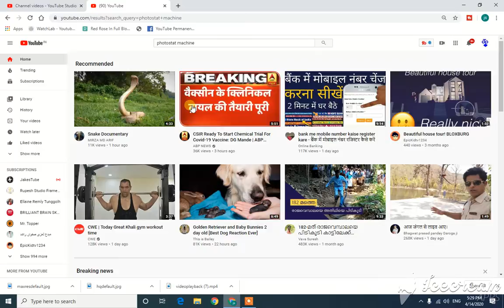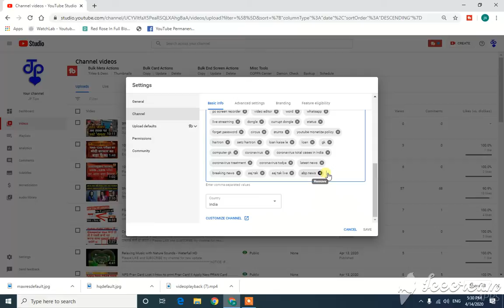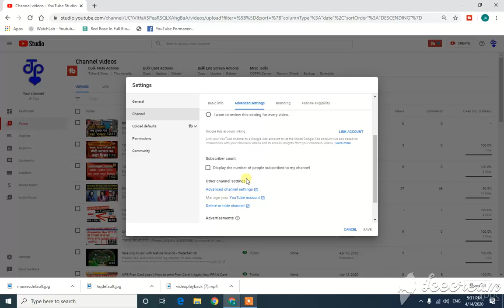Channel Keywords For Youtube | Channel Keyword Kya Hota Hai Increase Youtube Traffic & Revenue